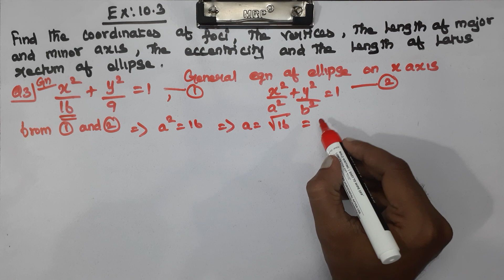CLASS 11 | EX 10.3 | Q 3 and 4 | MATHS | CHAPTER 10 | CONIC SECTIONS | CBSE NCERT NEW SYLLABUS